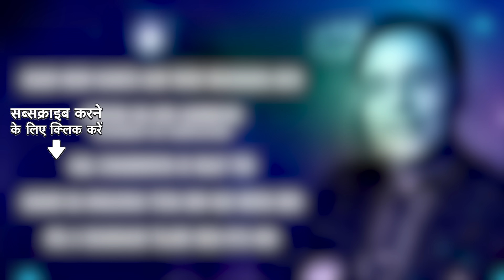Soulful Melodies-Best of Jagjit Singh Ghazals | Audio Jukebox | Old Ghazals | Sad Ghazals | Old Song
Listen to soulful melodies by Jagjit Singh only on @saregamaghazal !

Credits:
Song Name: AGAR HUM KAHEN AUR WOH MUSKURA DEN
🎙️ Artist: JAGJIT SINGH, CHITRA SINGH
🎼 Music:Jagjit Singh
✍ Lyrics:Sudarshan Faakir

Song Name: CHITHI NA KOI SANDESH (DUSHMAN-'98) COMPILATION
🎙️ Artist: JAGJIT SINGH
🎼 Music:Uttam Singh
✍ Lyrics:Anand Bakshi

Song Name: KAL CHAUDHVIN KI RAAT THI
🎙️ Artist: JAGJIT SINGH
🎼 Music:Jagjit Singh
✍ Lyrics:Ibn-E-Insha (Emi Pak)

Song Name: GHAM KA KHAZANA TERA BHI HAI MERA BHI
🎙️ Artist: JAGJIT SINGH, LATA MANGESHKAR
🎼 Music:Jagjit Singh
✍ Lyrics:Shahid Kabir

Song Name: DIL-E-NAADAAN TUJHE HUA KYA HAI
🎼 Music:Jagjit Singh
✍ Lyrics:Mirza Ghalib